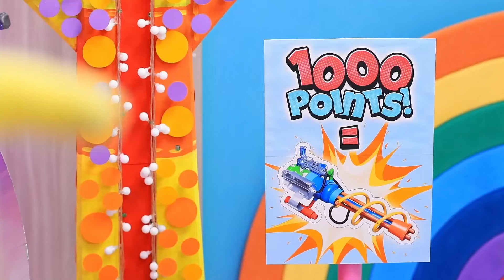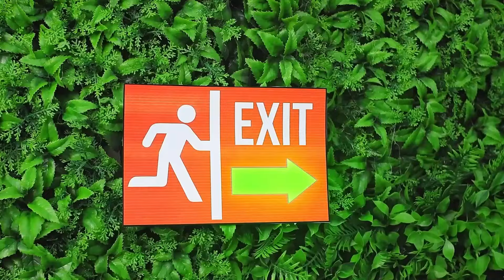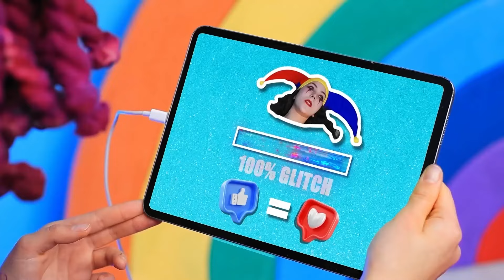The Amazing Digital Circus! Em Gái Mình Mất Tích Rồi! Trốn Tìm Cực Đại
Ai Đã Sát Hại Người Nhện? Mẹ Chân Dài Và Ba Chân Dài vs Bồn Cầu Skibidi Roblox!